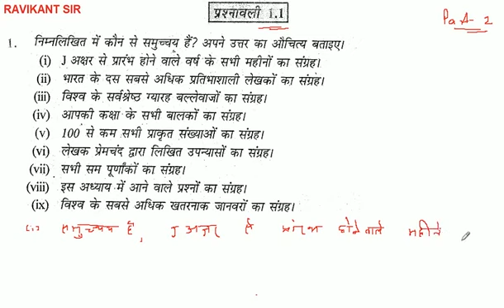J अक्षर से प्रारंभ होने वाले वर्ष के सभी महीनों का संग्रह।